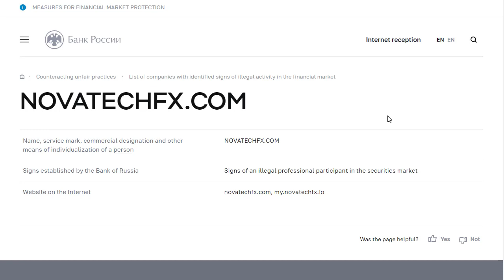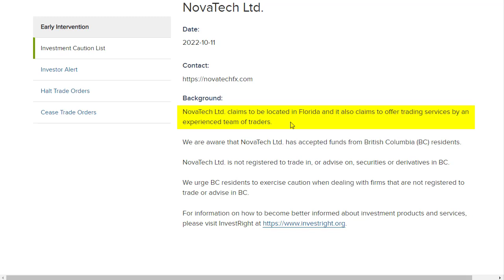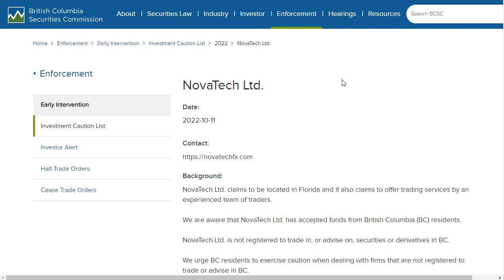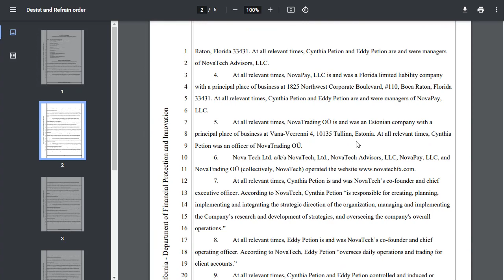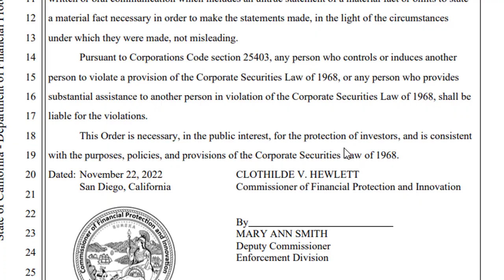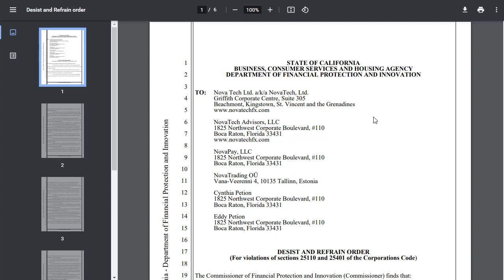The NovaTechFX Ponzi Scam Is About To Collapse?! GET OUT NOW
The official "NovaTechFX is a scam" warning list is getting longer. 5 days ago, there was another securities fraud warning, this time coming from California, USA. Personally I think this could be a very clear sign that the end of the road is getting close for this Ponzi scam. The NovaTech FX owners and founders, Cynthia Petion and Eddy Petion are directly named in the Desist and Refrain order notice from California.

Hope this video helps educate you on how to spot a Ponzi scheme and preserve your hard earned money.